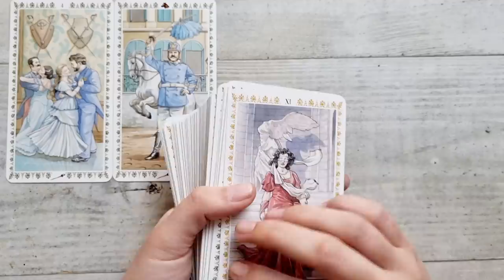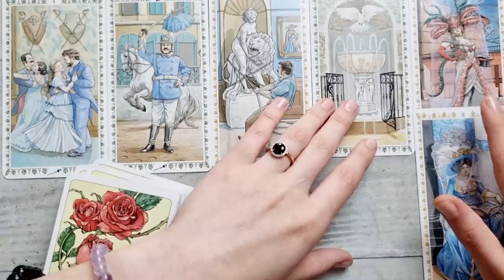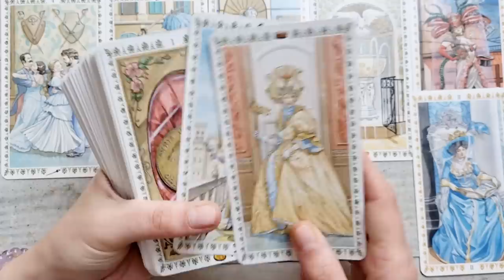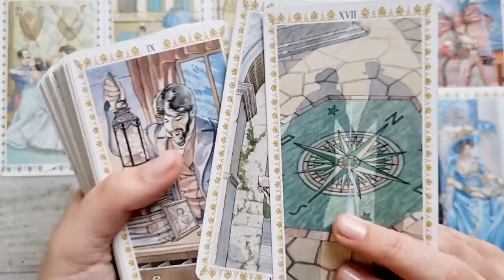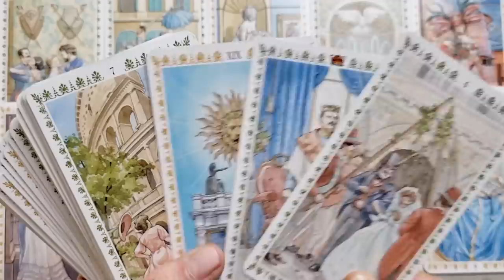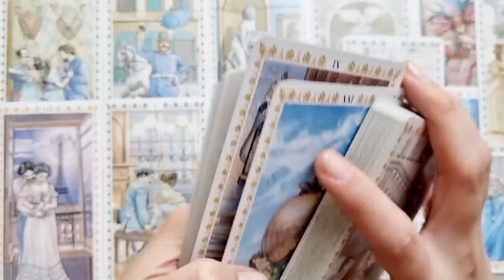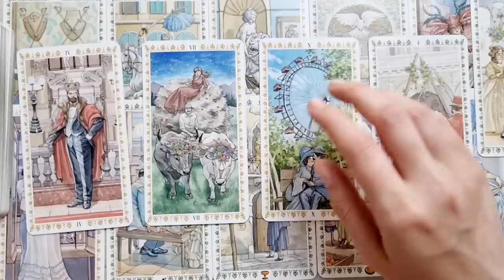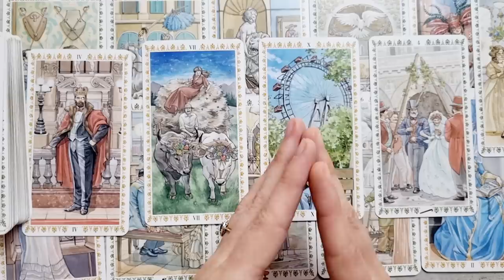𝗖𝗲 𝗴𝗮̂𝗻𝗱𝗲𝘀̦𝘁𝗲 𝘀̦𝗶 𝗻𝘂 𝗮𝗿𝗲 𝗰𝘂𝗿𝗮𝗷𝘂𝗹 𝘀𝗮 𝗶̂𝘁̦𝗶 𝘀𝗽𝘂𝗻𝗮̆! 𝗜𝘁𝗶 𝗽𝗿𝗲𝗴𝗮̆𝘁𝗲𝘀̦𝘁𝗲 𝗼 𝘀𝘂𝗿𝗽𝗿𝗶𝘇𝗮̆..